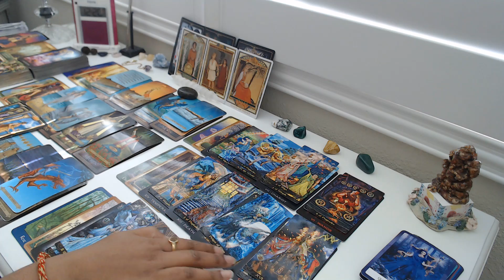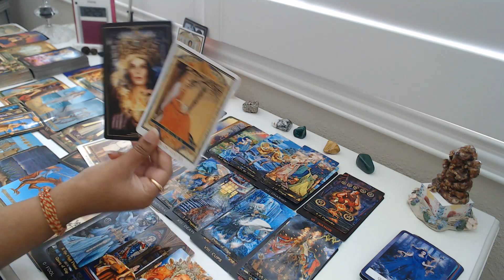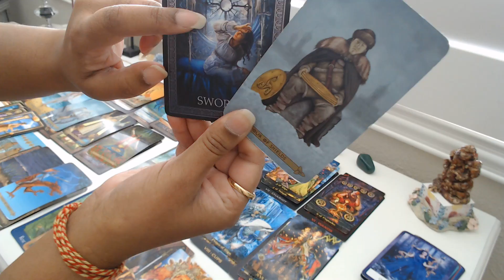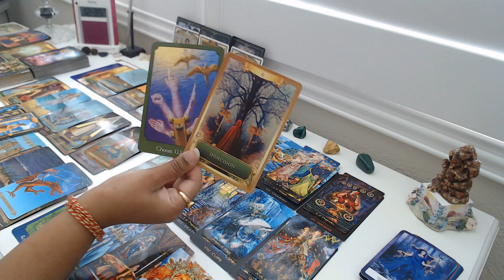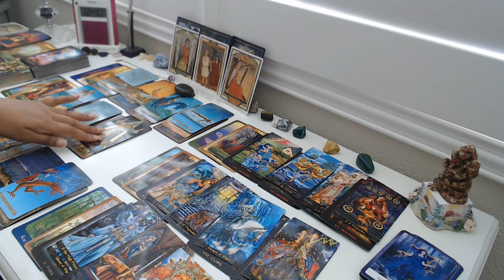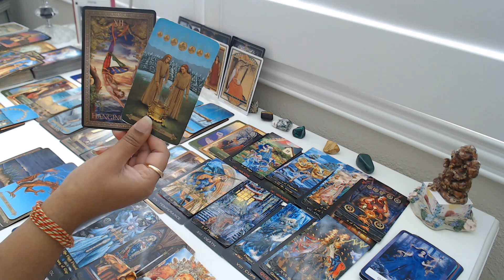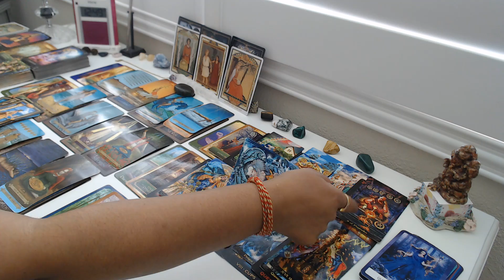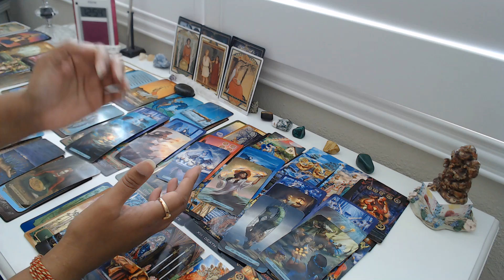Twin Flame Tarot Reading - Divine Feminine Sacrifices Connection In Honor Of Self!